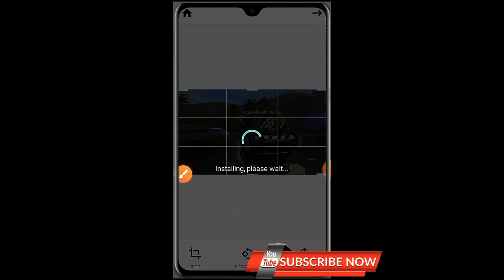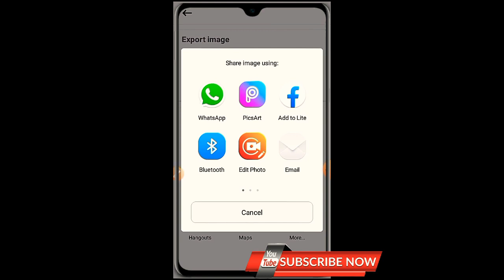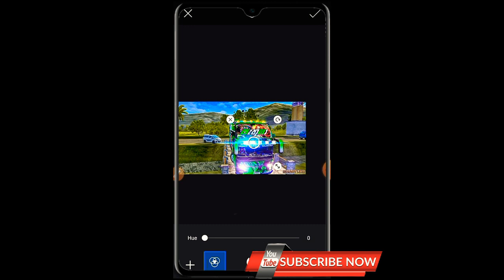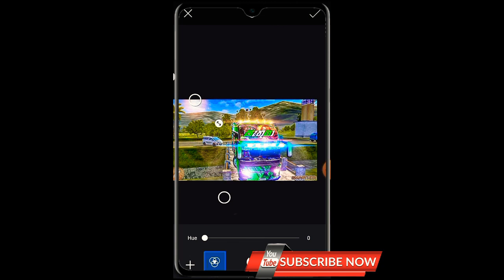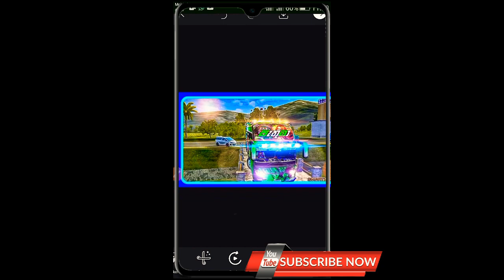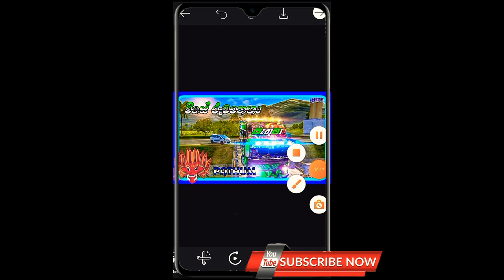Bus simulator indonesia | බස් එකේ පොටෝ ග්‍රැෆික් වැඩි කරල එඩිට් කරමු | Bussid | 2021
❤️❤️Please